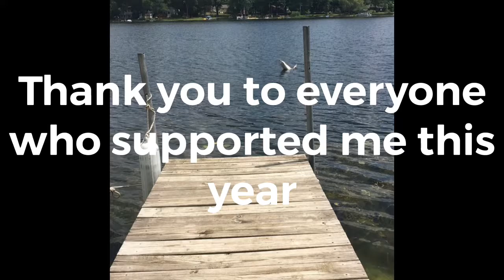My Baton Twirling Season 2018-2019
Hey guys welcome to the channel!! Somehow you ended up here so mine as well stay for a while!

This is a somewhat kid friendly channel. Hope you enjoy 😊